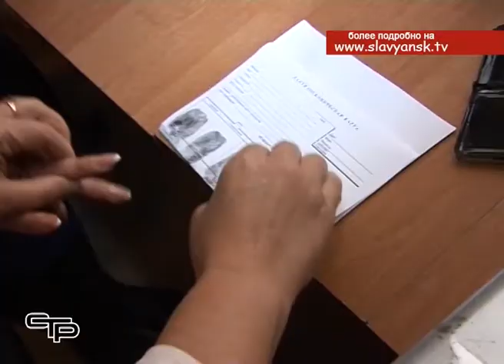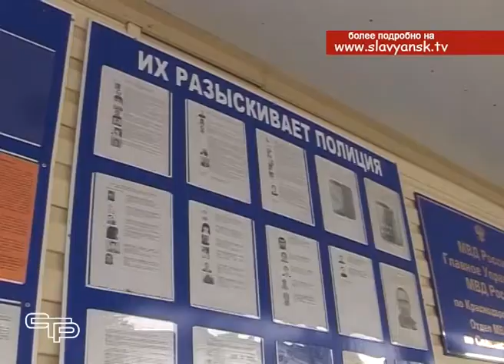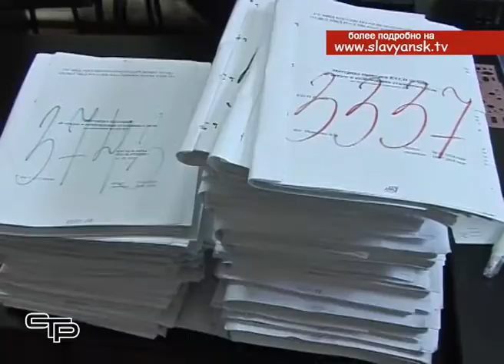Уголовный розыск России отмечает 100 летний юбилей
В органах внутренних дел, двумя основными службами, которые занимаются раскрытием преступлений, являются – службы участковых уполномоченных и уголовного розыска. И если участковые – это те люди, которые находятся на виду, то работа сотрудников УГРО проходит, можно сказать «За кадром». Но переоценить важность их труда невозможно. В преддверии столетия уголовного розыска мы пообщались с начальником УГРО по Славянскому району Самвелом Сукасяном.